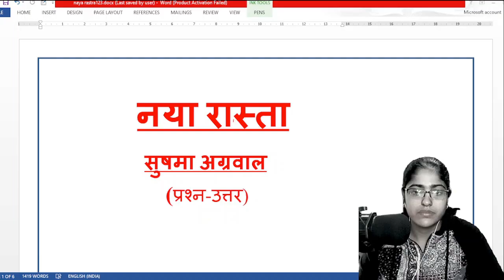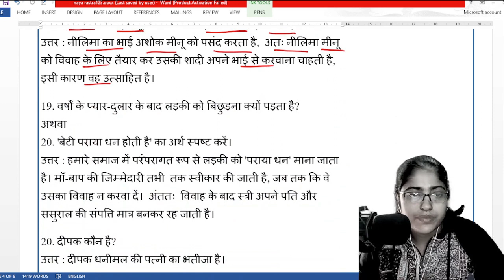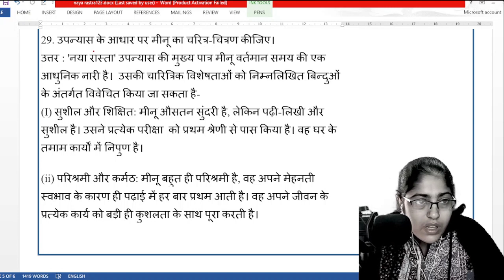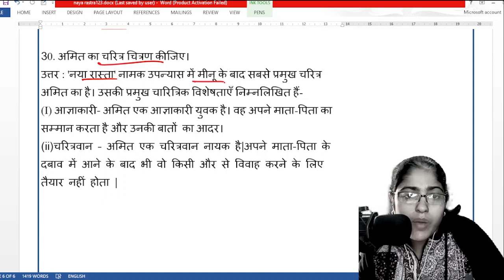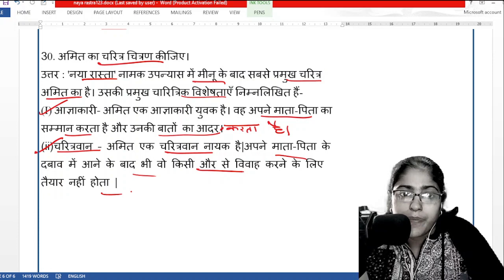नया रास्ता - सुषमा अग्रवाल |नया रास्ता (प्रश्न -उत्तर )| पश्चिम बंगाल बोर्ड क्लास -आठ नया रास्ता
नमस्कार दोस्तों !
इस विडियो में हमने सुषमा अग्रवाल जी द्वारा रचित नया रास्ता के प्रश्न -उत्तर की चर्चा की है | आशा है की यह विडियो आप लोगो के लिए बहुत ही उपयोगी होगी |इस विडियो को लाइक करना और चैनल को सब्सक्राइब करना न भूले |
नया रास्ता
नया रास्ता का प्रश्न - उत्तर
सुषमा अग्रवाल - नया रास्ता
# वेस्ट बंगाल बोर्ड क्लास 8 - नया रास्ता का प्रश्न -उत्तर
Mail -Id- rashmi199089@user-qz2ki1yn1b
channel host name - Rashmi Mishra